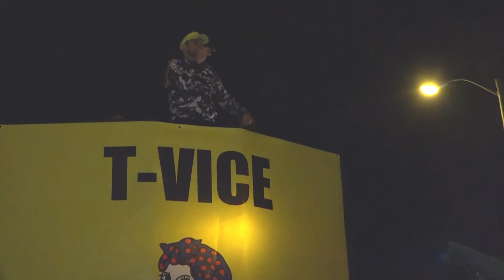North Miami Mardi Gras Seg 5